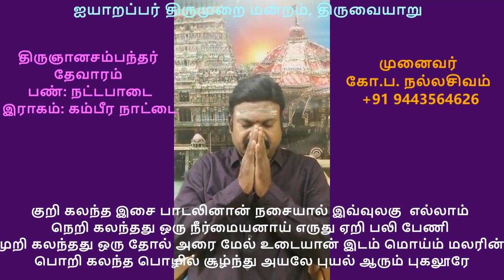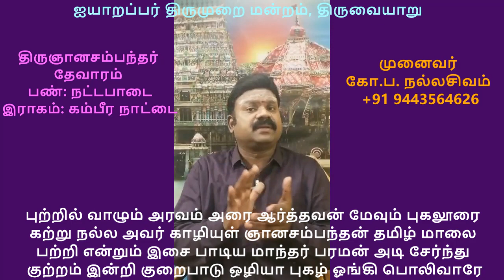1.2 - முதல் திருமுறை - திருப்புகலூர் (குறி கலந்த இசை)